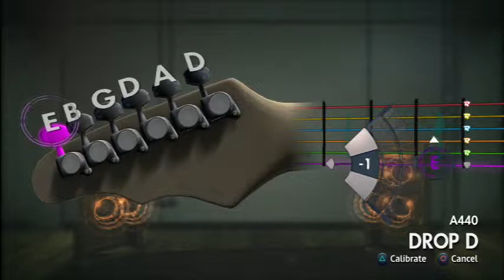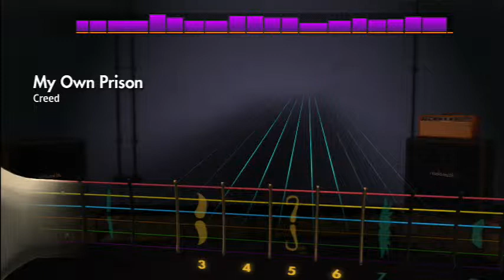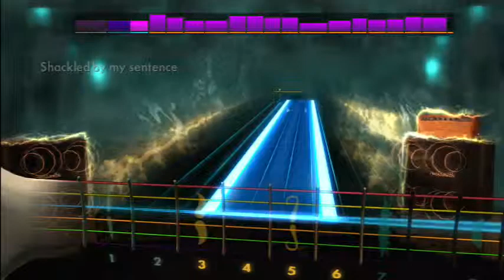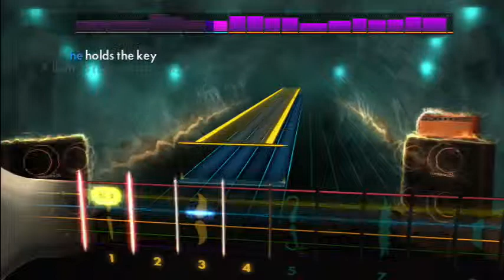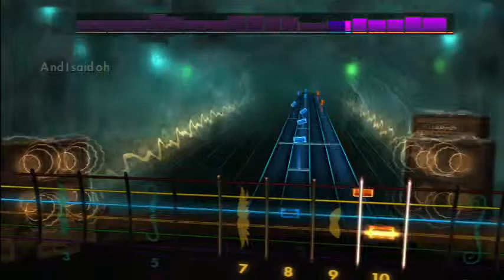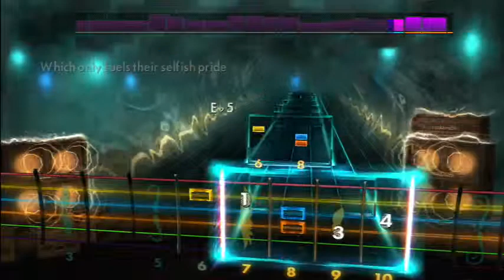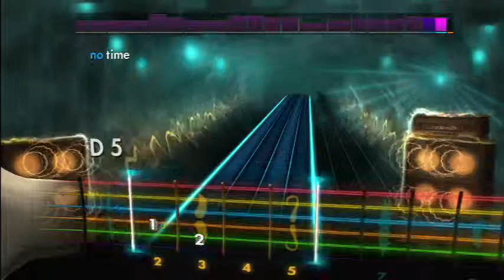Rocksmith 2014 My Own Prison by Creed (Lead)